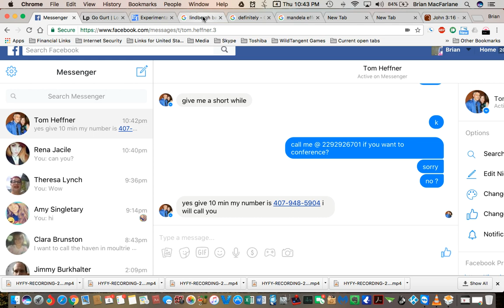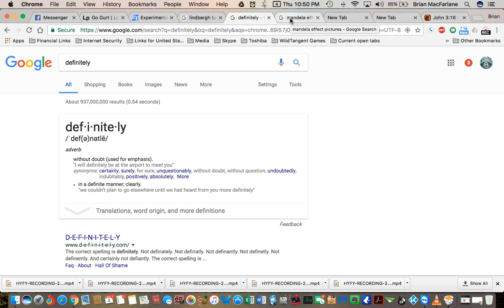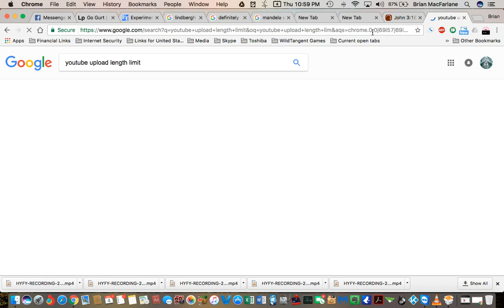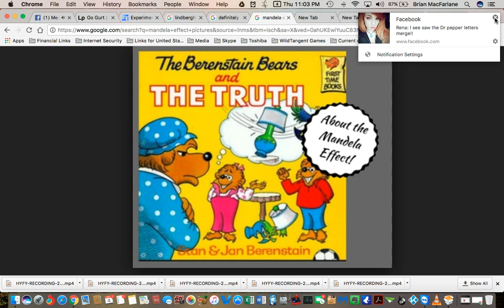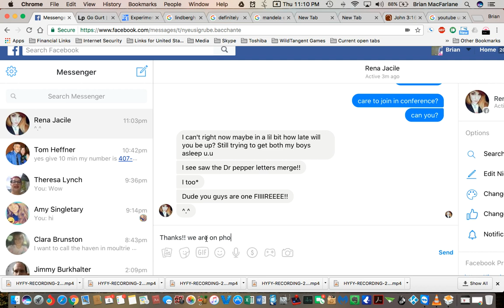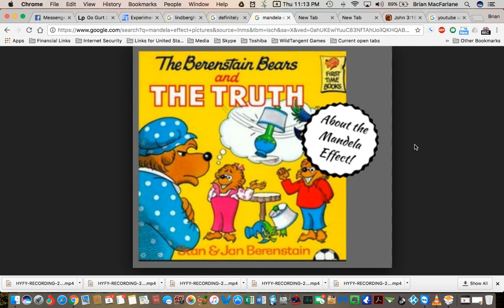Mandela Effect Theory - Conference May 4th, 2017 Part 1: Ty,Tom, and Theresa